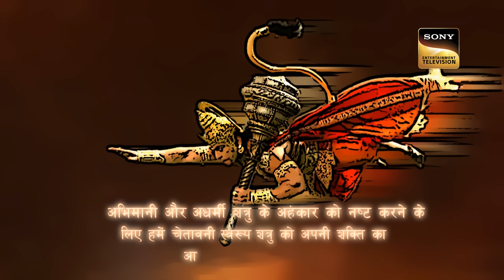हनुमान जी और माता सीता का हुआ मिलन | Sankatmochan Mahabali Hanuman - Ep 404 | Full Episode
The demons set Hanuman's tail on fire. Hanuman jumps on Ravana's palace and sets fire to the rest of Lanka. Finally, Hanuman descends to the sea and extinguishes the fire on his tail.